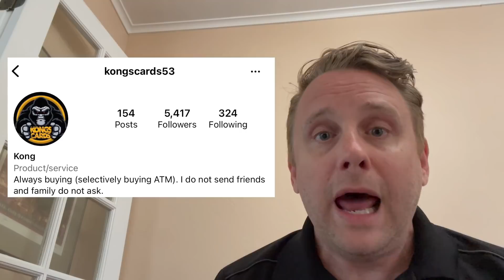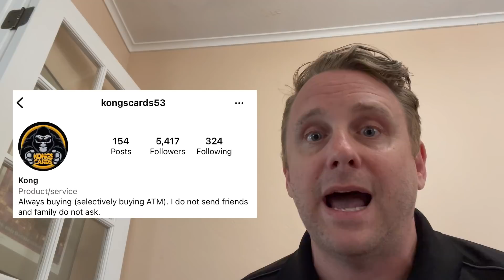SCAMMER Update: Heroes of Sport - Card Kahuna - Marx Cards - Kongs Cards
Ryan hits on several topics in the sports cards world. Will Jaimet of Heroes of Sport is back! The infamous 2019 card trimmer is back selling re-pack products.

Update to CardKahuna, the Pokemon Logan Paul scammer.

Update to Marx Cards bankruptcy.

Update to card trimmer KongCards53